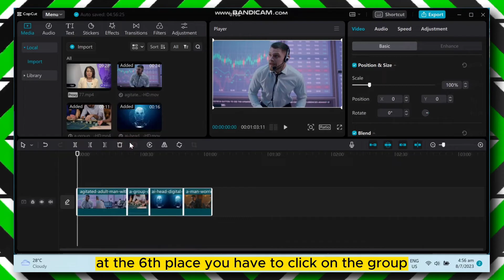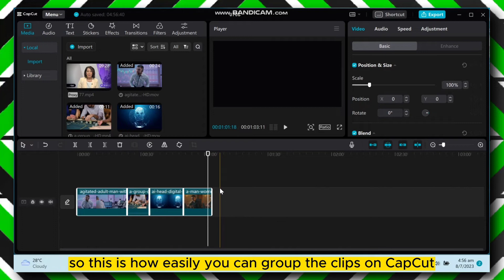Cómo agrupar clips en Capcut PC (Simple)